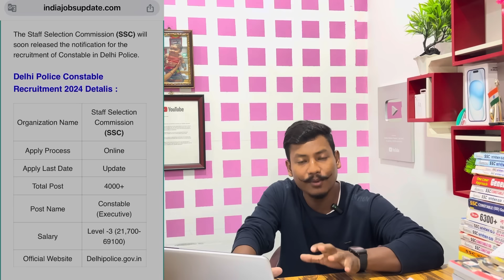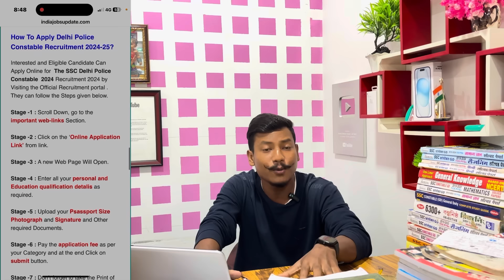😍Good News🔥Constable Delhi Police New Recruitment 2024-25 New Vacancy Official Notice Latest Update😮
*Delhi Police Combo Hin*
*Delhi Police Constable General Awareness Hindi Med*
*Delhi Police Constable Reasoning Hindi Med*
*Delhi Police Constable Computer Gyan Hindi Med*